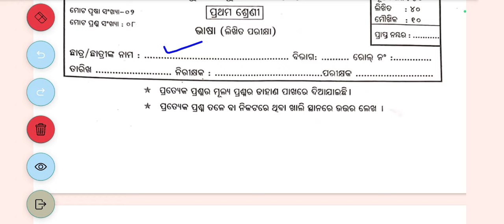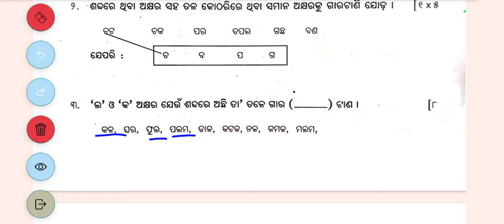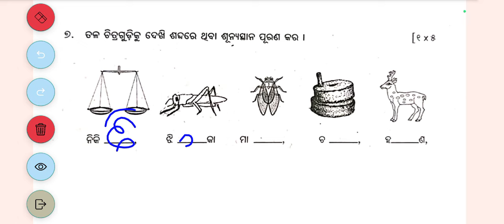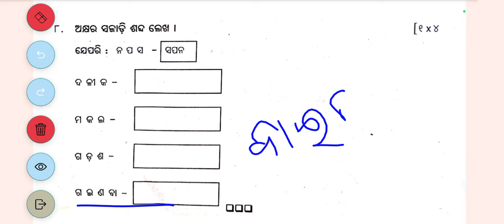Class 1 half Yearly Question Paper - 2024 Edition: Odia || CLASS 1 SA 1 Odia QUESTIONS PAPER 2024